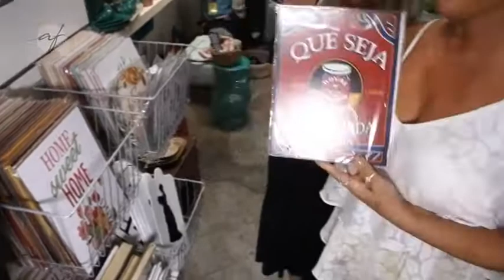LOVE IT 24/12/17